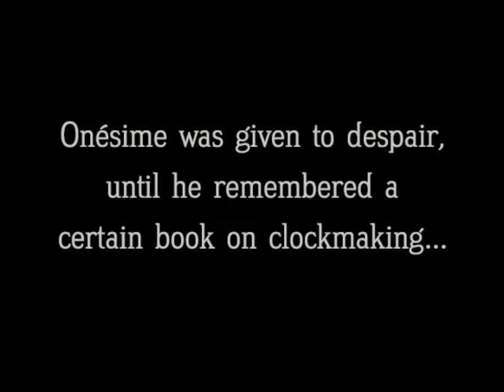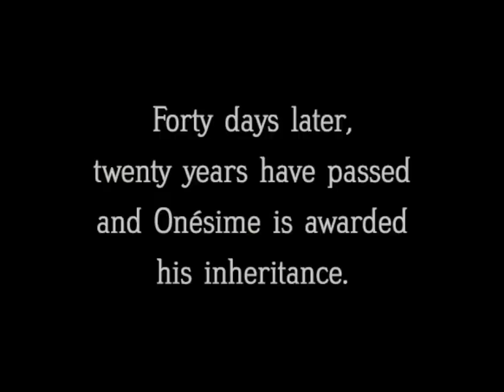Onésime horloger (1912) Onesime, Clockmaker [Gaumont]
Director: Jean Durand
Stars: Ernest Bourbon, Raymond Aimos, Berthe Dagmar
Production Company: Société des Etablissements L. Gaumont
Country: France